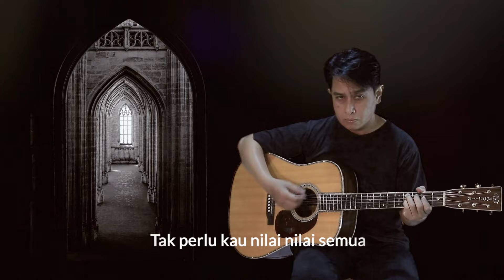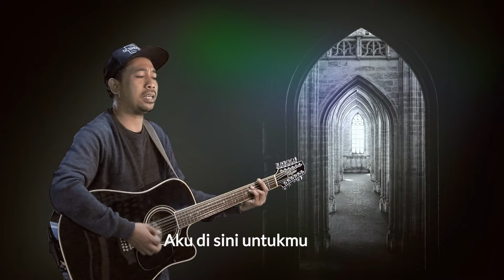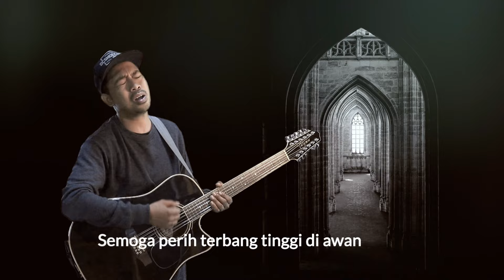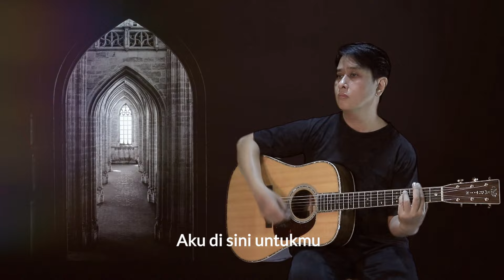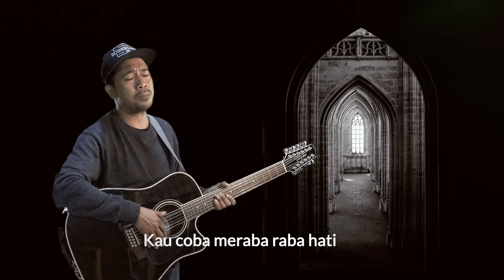Dewa 19 - AKU DISINI UNTUKMU - Cover by Erry Kuswari Feat Gusto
Dari album Pandawa lima yang rilis tahun 1997, Aku disini untukmu salah satu lagu terbaik dewa hingga kini. Langsung cekidot ya gaezzz …